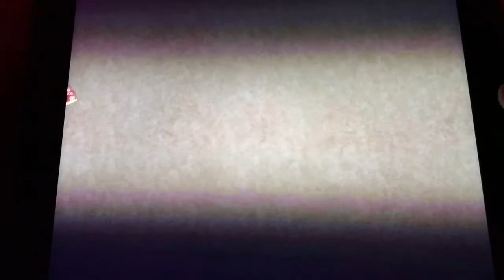Shadow Fight 2 - Act V ~ boss được chết đẹp...